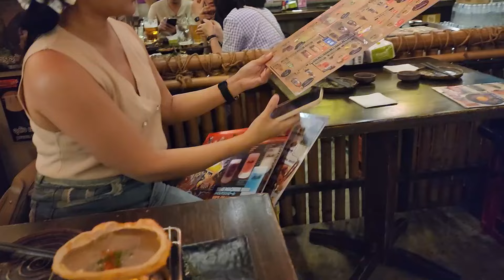Bangkok Rooftop Bar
We headed over to the Octave Bar on the top of the Marriott on Sukhumvit Soi 57 in Thonglor.  Just as we arrived the rain started.  They closed the top deck, but the bar/restaurant was open a few floors down.  Then we headed for Japanese BBQ and a trip to the roof of O'Shea's for music and a drink.